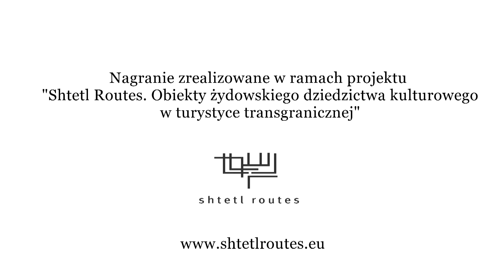Anatolij Drozdowycz – Synagoga w Opalinie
Анатолій Дроздович – Синагога у Опалині